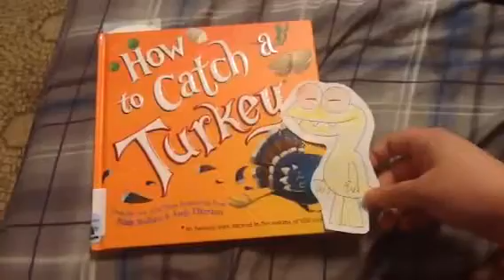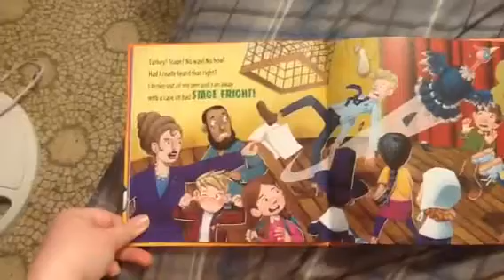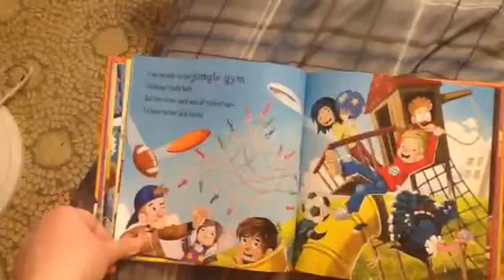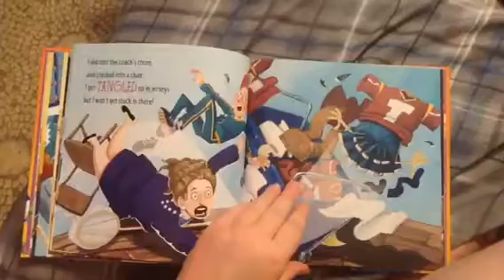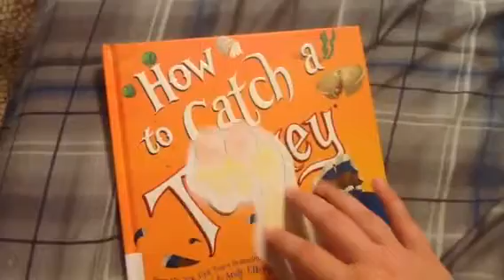Special Storytime: How to Catch a Turkey (How to be Thankful 2)